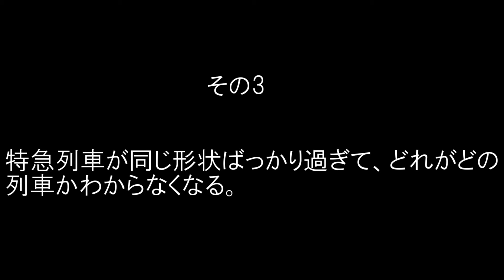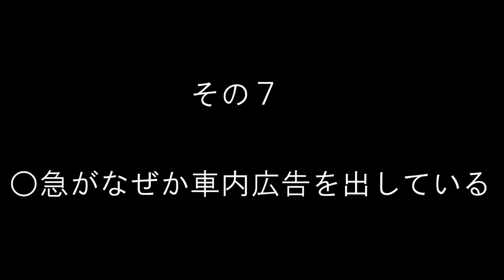【8連発】北海道の鉄道あるある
【借り物クレジット】
人間などのイラスト:いらすとやさん
苗穂駅（通路）:Mister0124 - 投稿者自身による作品, CC 表示-継承 4.0,
（ホーム）:Mister0124 - 投稿者自身による作品, CC 表示-継承 4.0,
札幌駅東口コンコース:Ninosan - 投稿者自身による作品, CC0,
731系車内:Tennen-Gas - 投稿者自身による作品, CC 表示-継承 3.0,
新十津川駅時刻表:Mister0124 - 投稿者自身による作品, CC 表示-継承 4.0,
721系車内:Rsa - 投稿者自身による作品, CC 表示-継承 3.0,
京急2100系:MaedaAkihiko - 投稿者自身による作品, CC 表示-継承 4.0,
糠南駅:日本語版ウィキペディアのMr-harukaさん - ja:File:糠南駅概観.jpg, CC 表示-継承 3.0,
南美深駅:Mister0124 - 投稿者自身による作品, CC 表示-継承 4.0,

今回は、JR北海道あるあるを紹介してみました。皆さんのJR北海道あるあるはありますか？良かったらコメント欄にて書いてくださると嬉しいです。

【今回登場した沿線の自治体のホームページ】

動画編集:温故知新
サムネ編集:温故知新
Newバージョンをリリース。
自己紹介：北海道の鉄道好き。好きな車両はキハ283系。きのこが嫌いな食べもの。
主に乗り鉄・撮り鉄。顔出ししてないですが声出しはしていますw